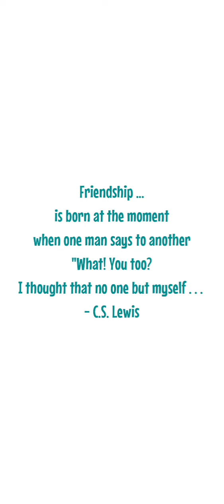Friendship is beautiful.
Friendship is beautiful. Friendship ... is born at the moment when one man says to another "What! You too? I thought that no one but myself . . . - C.S. Lewis